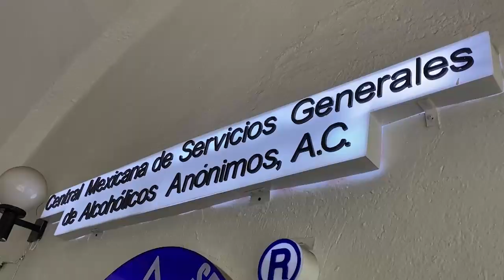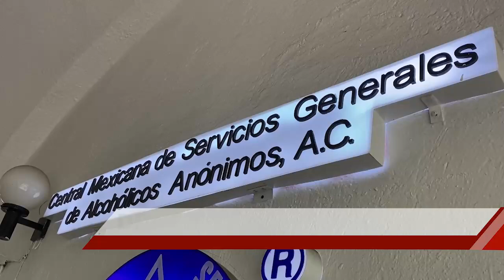Aniversario AA | A Quien Corresponda